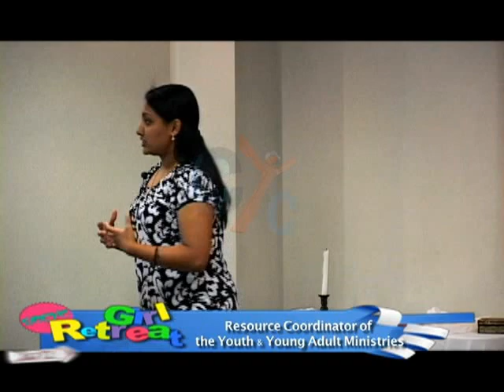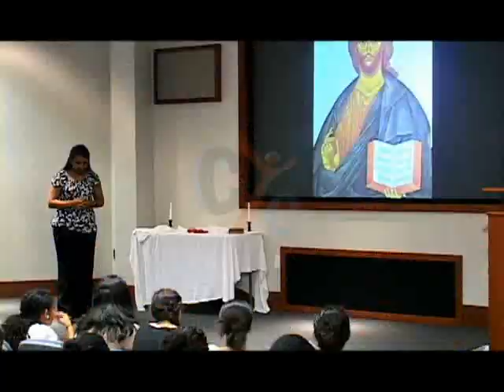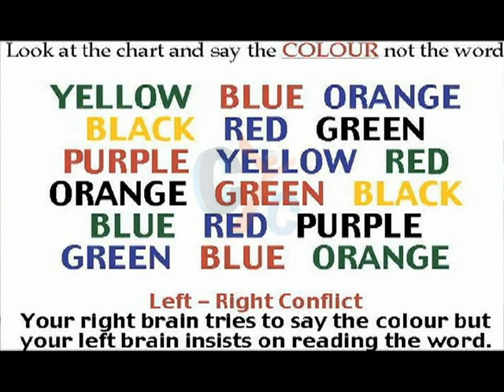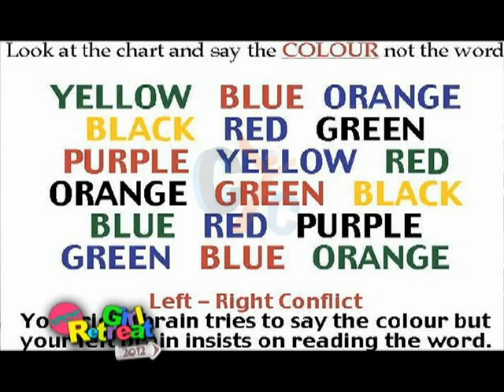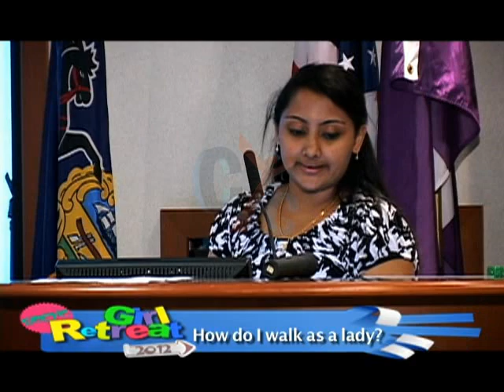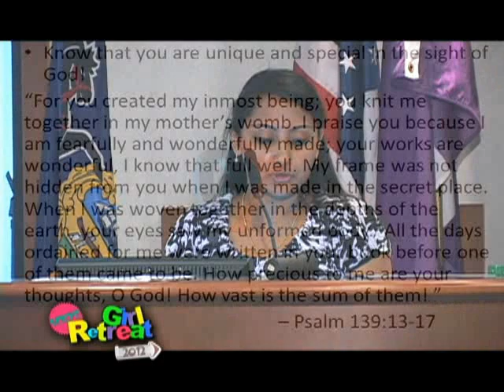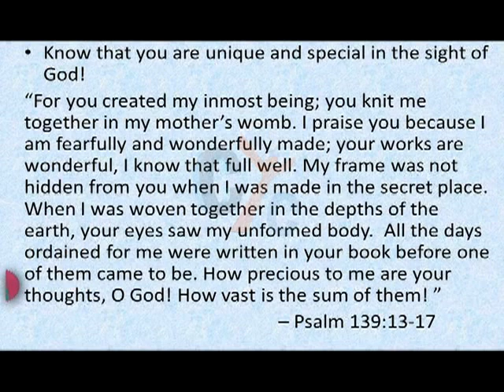Girl Retreat Eps 1